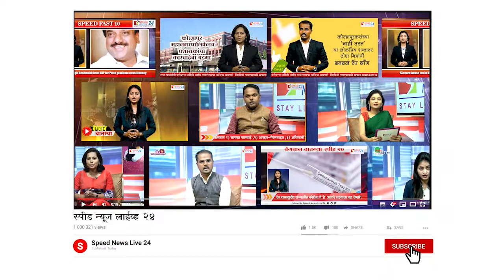कोल्हापूर : रस्त्यात खड्डे कि खड्ड्यात रस्ते | स्पेशल रिपोर्ट | Speed News Live 24